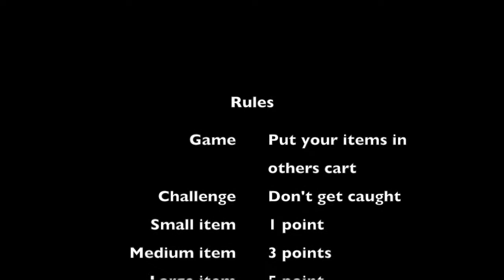FACE OFF PT 1 *busted* |Vlog 020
Welcome to the studio! We're two college students trying to let you join in on the constant adventure. We've set out to live life to the fullest, push the limits, and allow you, the viewer, to join in on all our experiences.